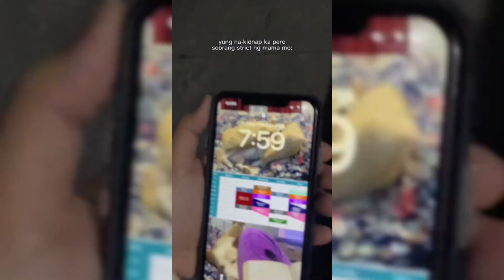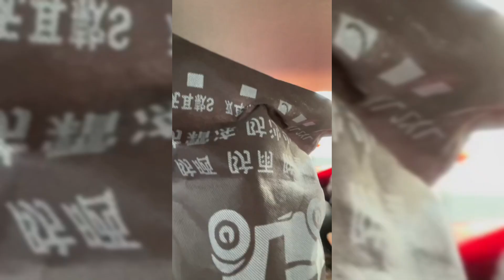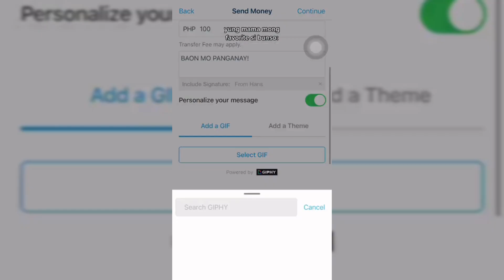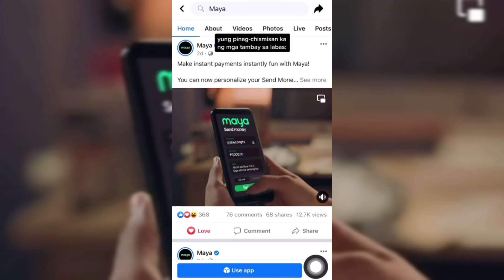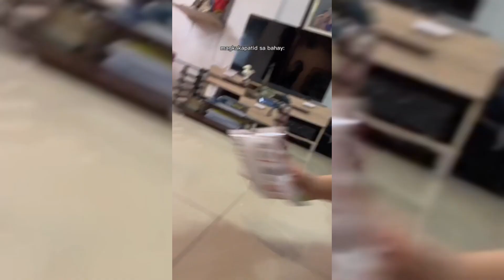Hans Dowel TikTok Compilation #2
Autor: @hansdowel